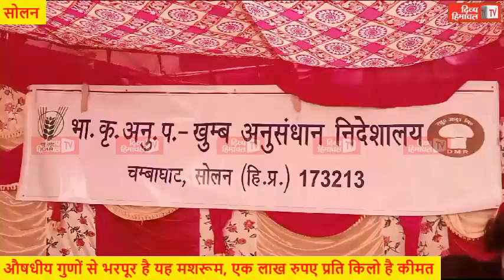औषधीय गुणों से भरपूर है यह मशरूम, एक लाख रुपए प्रति किलो है कीमत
औषधीय गुणों से भरपूर है यह मशरूम, एक लाख रुपए प्रति किलो है कीमत divyahimachaltv dhtv,tvnews localnews divyahimachaltv dhtv tvnews tvnewslocal tvnewsnews tvnews Himachalkitajakhabren Himachalkilivenews Hpkitajanews HimachalPradeshkinews Himachal Pradesh ki khabren